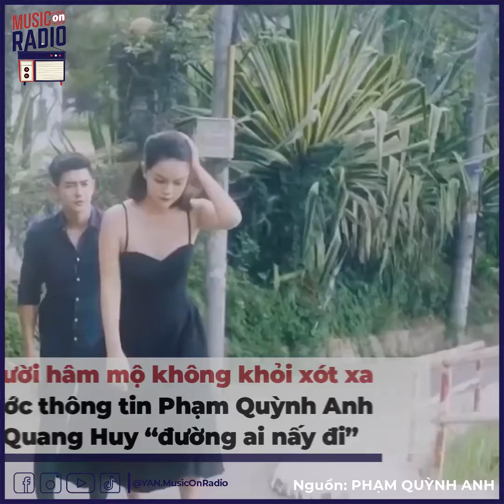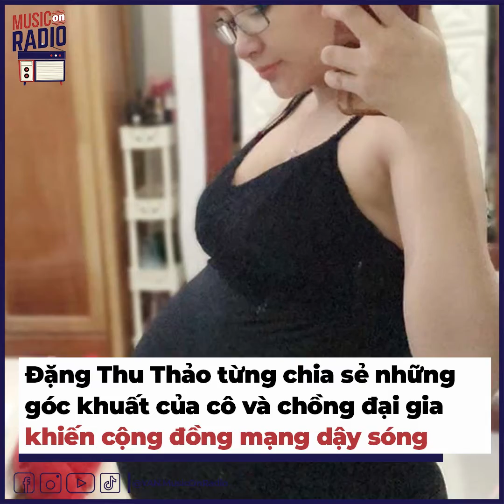Sao Việt đổ vỡ hôn nhân vì “bé ba”: Lâm Khánh Chi bị tố “ăn vụng” | Bản Tin DANZ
Chuyện hợp tan trong Vbiz có lẽ không còn quá xa lạ, nhưng chắc chẳng có gì đau lòng hơn khi nguyên nhân dẫn đến sự việc lại từ "người thứ ba". Lâm Khánh Chi, Phạm Quỳnh Anh… cũng nằm trong trường hợp này.